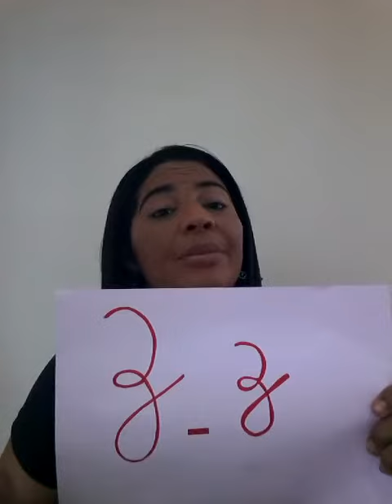FAMÍLIA SILÁBICA DO Z.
Pré ll M - Professora Michelle Marcô